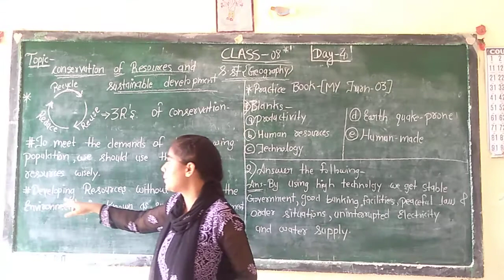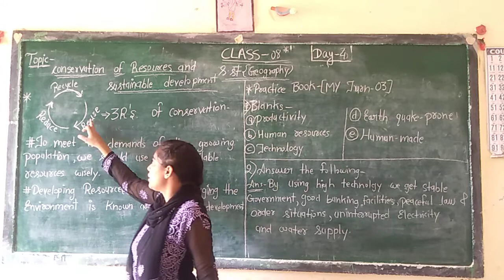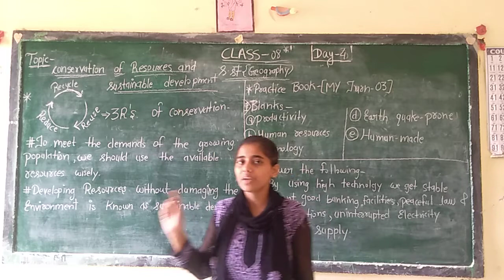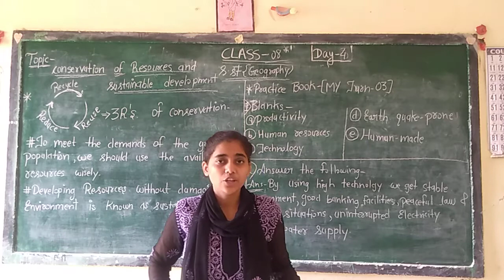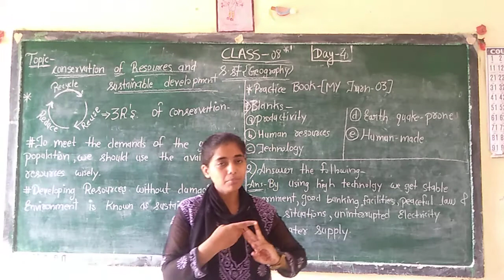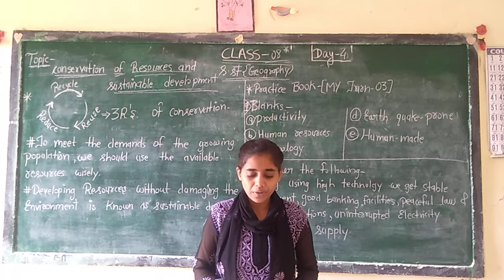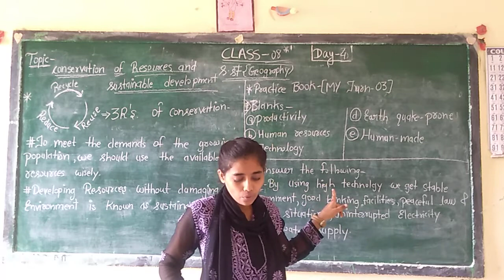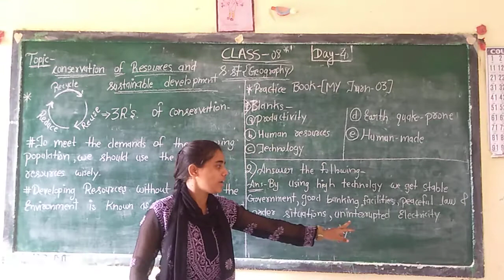Class:-8 th sub-sst (Geography) ch:-01 {part:-04}